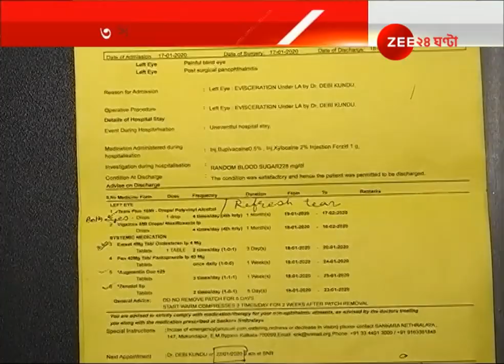Doctor negligence infection grows from cataract operation eye has been removed completely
চোখ যাওয়ার পর, ৩ সদস্যের কমিটি গঠন হাসপাতালের